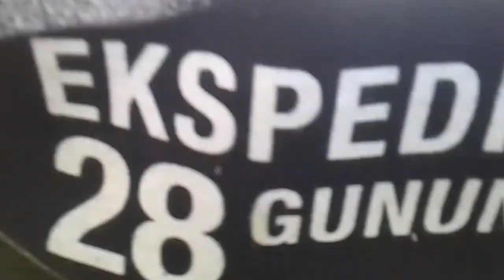LERENG GUNUNG ANJASMORO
terima jasa permak levis